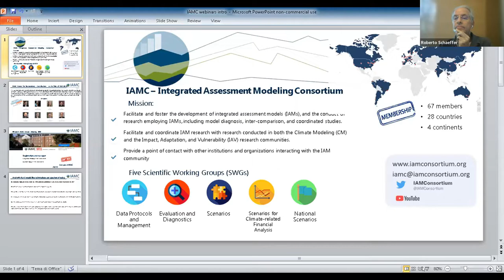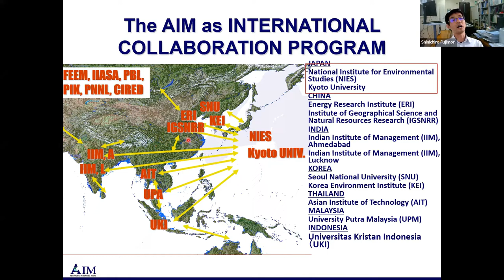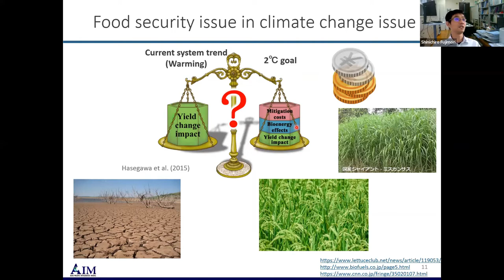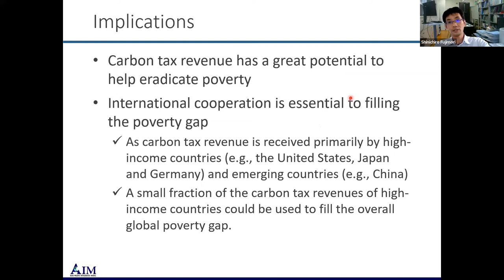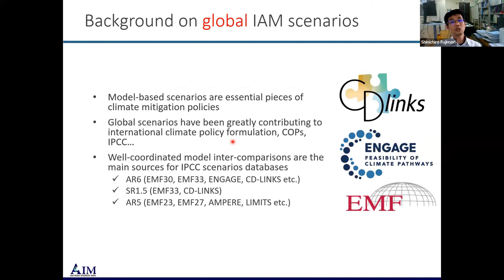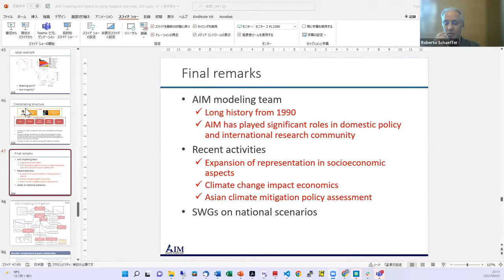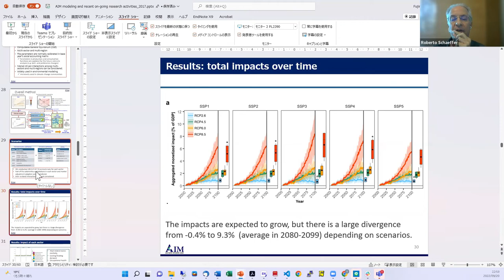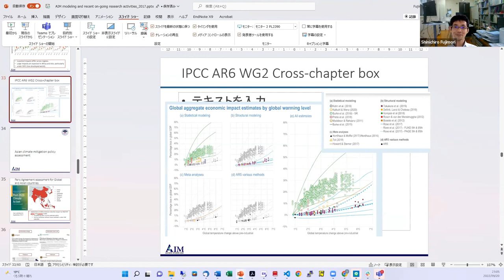Shinichiro FUJIMORI - AIM modeling and recent on‐going research activities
This webinar was held online on September 20, 2022.

Abstract: AIM is a unique IAM modeling team which has long history over 30 years. Global and national studies have been carried out and at the same time, building up Asian research community has been also kept under high priority.
This webinar briefly overlooks its history and then introduces recent activities which Shinichiro Fujimori mainly involved in.

Speaker: Shinichiro Fujimori, Kyoto University, Deparment of Enviromental Engineering and National Institute for Environmental Studies

Moderator: Roberto Schaeffer, Centre for Energy and Environmental Economics (Cenergia), Energy Planning Programme (PPE), COPPE, Universidade Federal do Rio de Janeiro